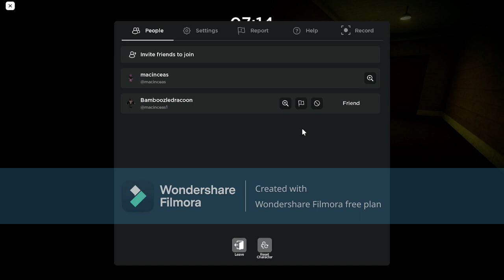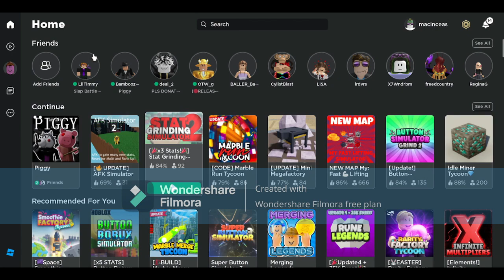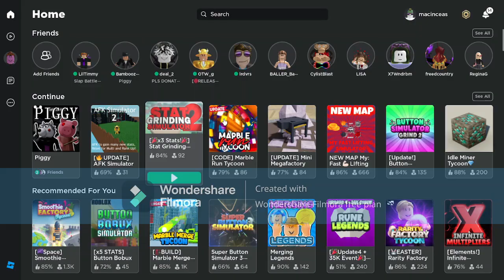Roblox Piggy (Chapter 1 & 2)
Sorry for the water mark and the wait for this video.